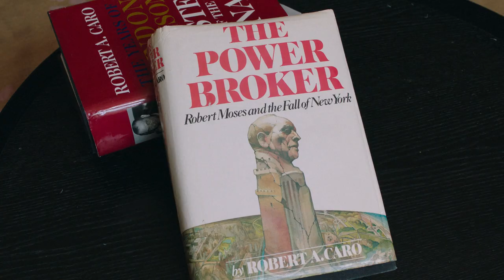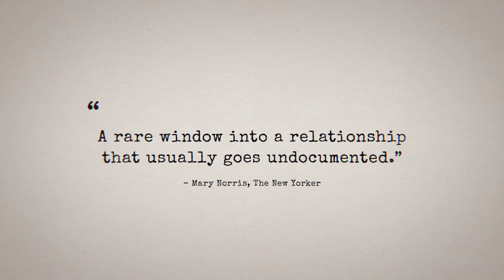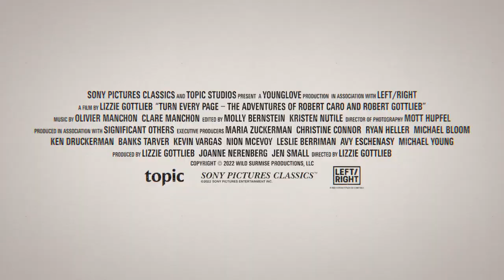Turn Every Page trailer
When journalist Robert Caro decided to write his first book, he settled on New York's urban planner Robert Moses as his subject. Some years and tens of thousands of words into the project, his agent introduced him to publisher Robert Gottlieb. If Gottlieb was fazed by a manuscript that was almost as tall as his desk, he didn't show it. He knew from the first 20 pages that The Power Broker would be a magnificent book - just so long as they could get it to fit between two covers. So began a professional relationship which would endure through half a century and (so far) five and a half volumes, the bulk of them dedicated to Caro's monumental biography of Lyndon Johnson.

Director Lizzie Gottlieb (Robert's daughter) spent years persuading Caro to participate in the film, but it's clear he came to trust her. Anyone interested in the work of a writer, in books, or who shares Caro's fascination with the workings of power will find much to think about here.